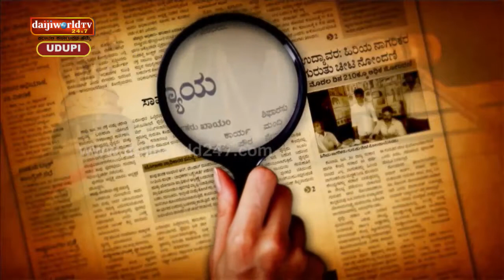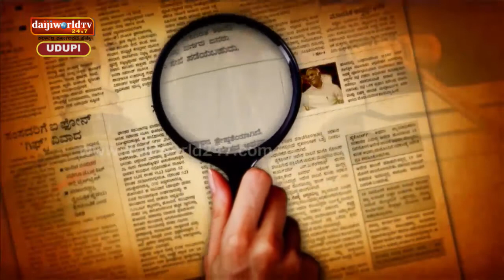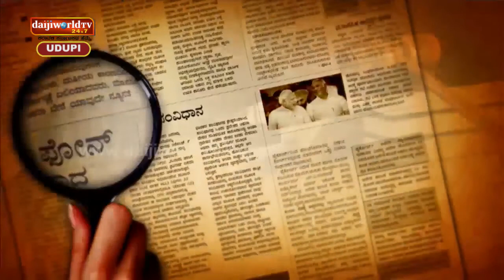Darpana | Episode 5 | Dr Ravindra Shanbhag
Talk by Dr Ravindra Shanbhag on Problems faced by NRI's working overseas and help extended by NRI Cell .